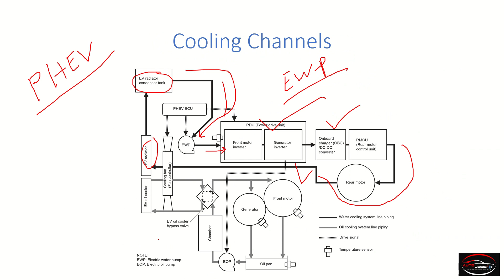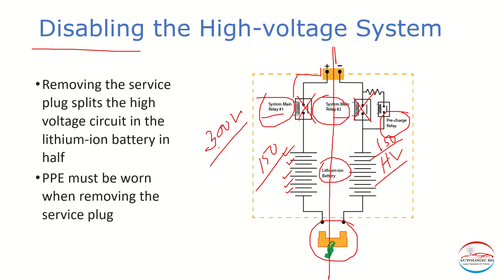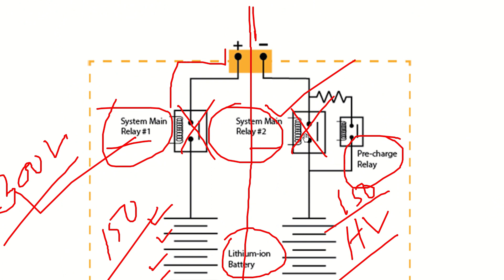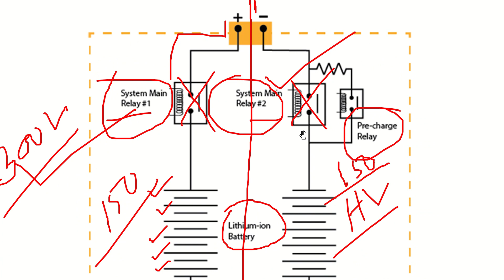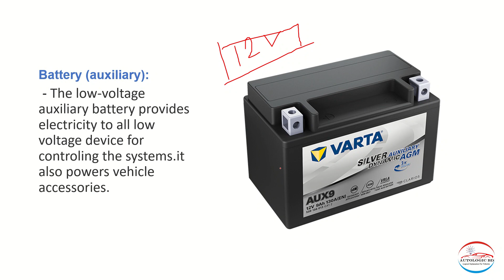Hybrid Vehicles I Battery Technology Part 05 I AutoLogic Bangladesh II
The high-voltage power system must be properly shut down according to the manufacturer’s guidelines before you can disconnect.
Even when the system has been shut down, it’s best to always assume that the circuit is live to be as careful as possible.
Make sure to tell any other technician in the workshop that you’re working with high-voltage circuitry, and prevent any possible reconnection by securely locking away components needed.
It’s a good idea to also remove any jewelry, especially on your hands like rings or watches, or any loose change or anything metallic in your pockets that may fall out.

ধন্যবাদ